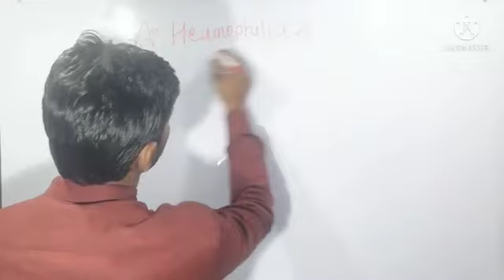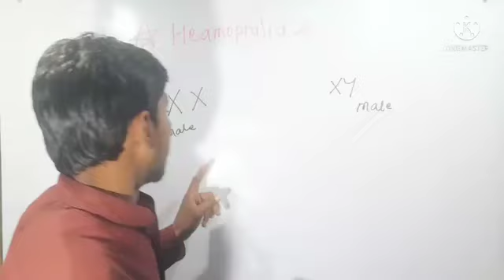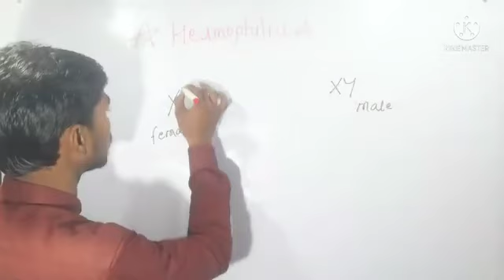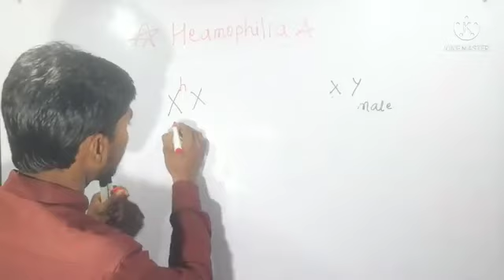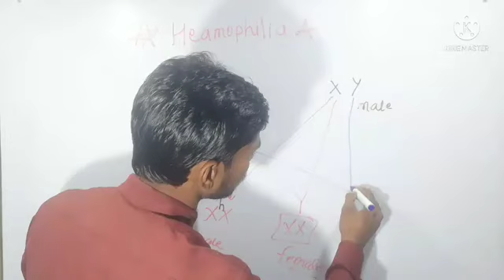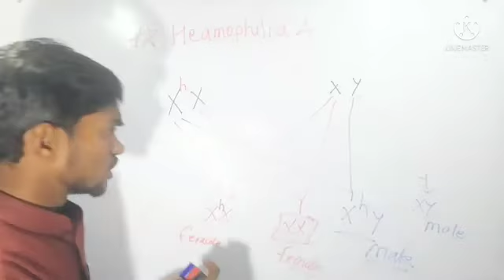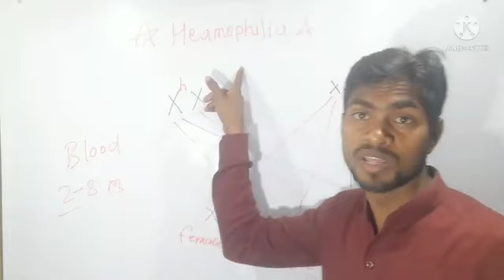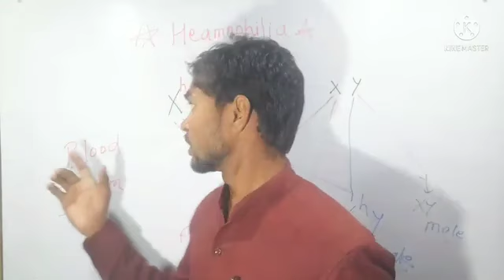Haemophilia Disease क्या होता है? | Haemophilia Disease in Hindi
Hello guys, in this video Haemophilia Disease क्या होता है? | Haemophilia Disease | Haemophilia Disease in Hindi.
   We are going to discuss here, Haemophilia Disease क्या होता है? | Haemophilia Disease | Haemophilia Disease in Hindi

Give your support and join our healthy community
Health is the most important part of life. To stay healthy and fit, we all need some guidance and advice. Through this Doctor Hostel channel, we aim to provide one health video daily with proper research and guidance on fitness and health tips. Every day one video connects you one step close to your goal and helps to stay healthy. Join and support🙏 our community to build a healthy environment. 🥰🥰Stay Positive Stay Healthy🥰🥰.